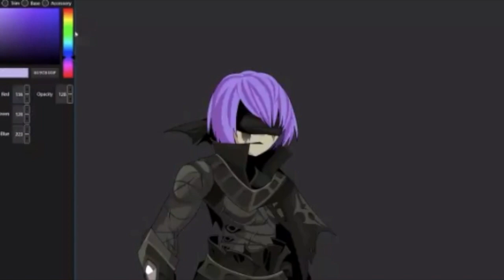NEW NULGATH SET + UNDEAD SHENRON DRAGON!! AQW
New Nulgath Set!

[TAGS]
aqw,aqw new,adventure quest,aq worlds,new armour,free player,non member,non-member,shadow fiend of nulgath,beachin,neihi art,blood moon weapons,undead shenron cape,orange/red toga set,crystallis sage,AQWMedeka,Kings blade of doom